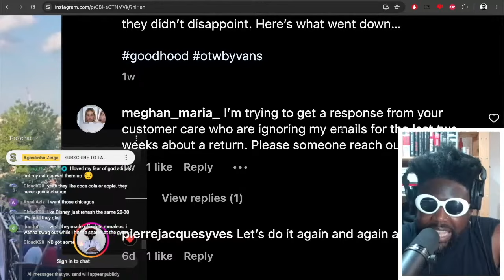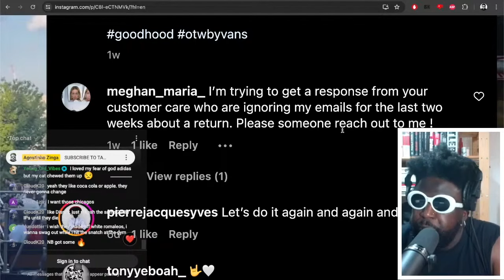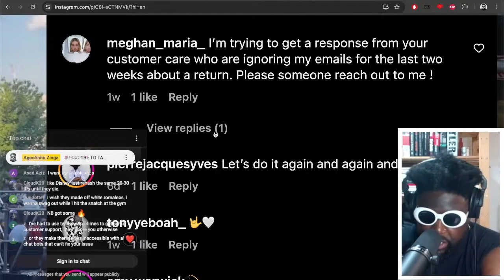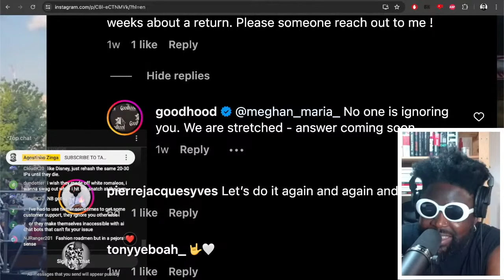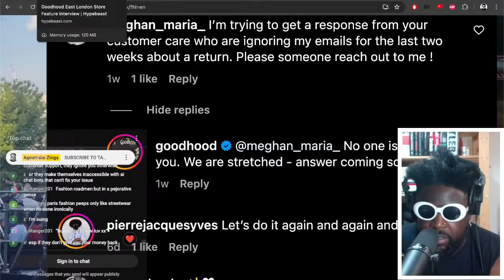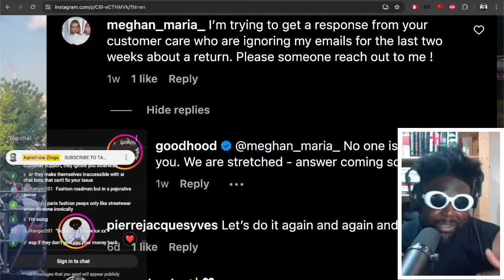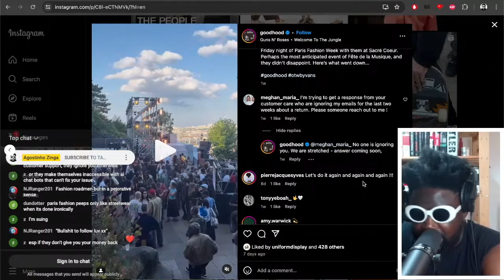Goodhood's TERRIBLE Customer Service